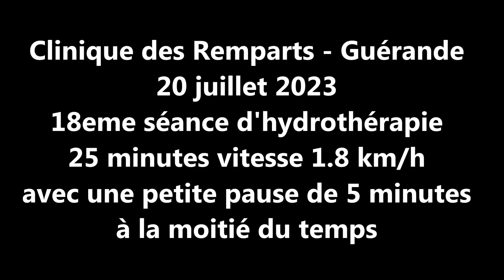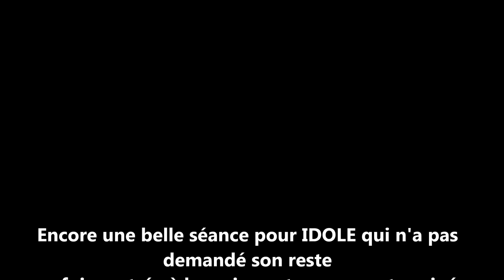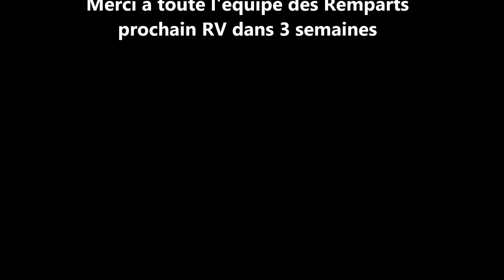Séance du 20 juillet 2023 la 18 eme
IDOLE allant de mieux en mieux, le protocole a changé,  et désormais les séances de physiothérapie auront lieu toutes les 3 semaines et l'ostéopathie toutes les 9 semaines.
C'est un test, on s'adaptera si besoin...